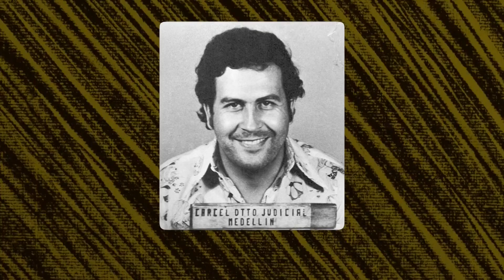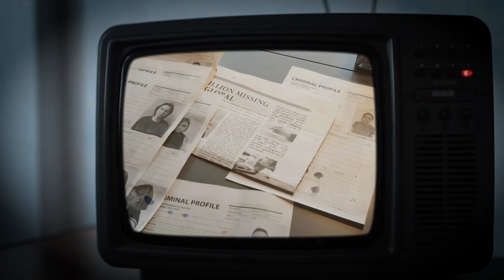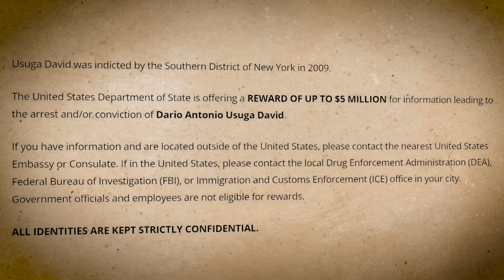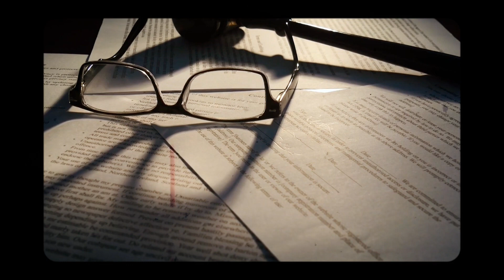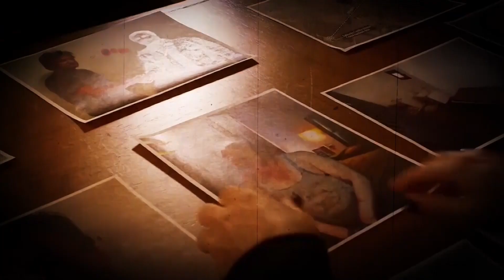Most Wanted Drug Lords Who Still Active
▶️ All our uploads are originally mady by our team with our voiceover or texts and all the clips we use in our videos fall under Fair Use beacuse we do commentary with our original editing and we put a lot of hard work making entertaining documentary videos.